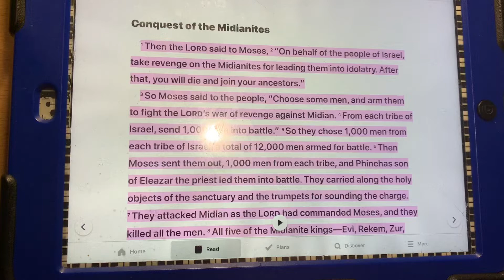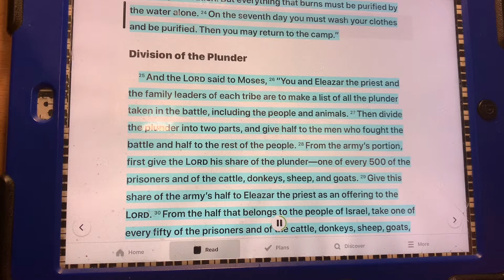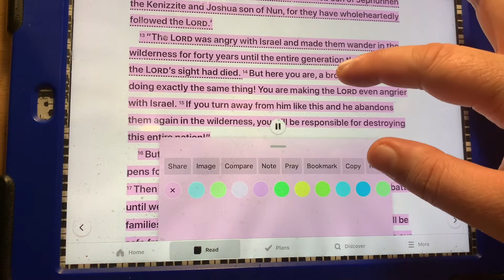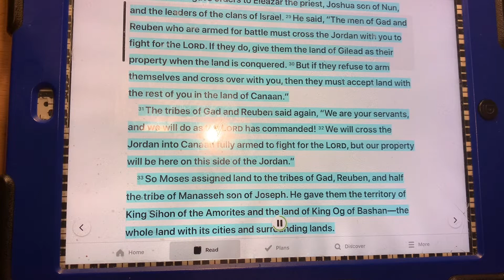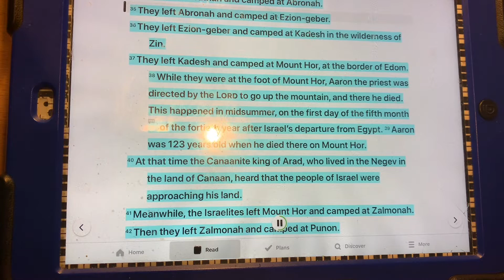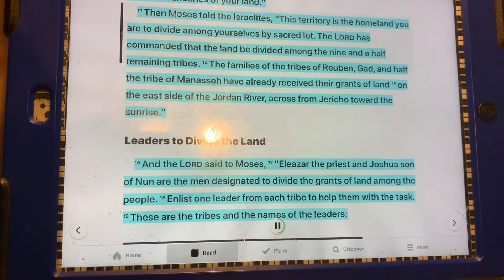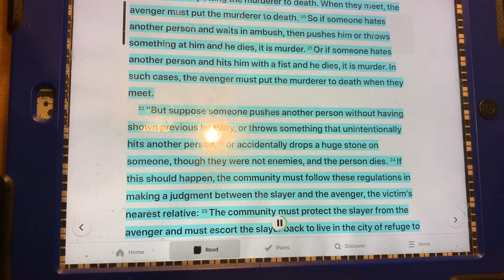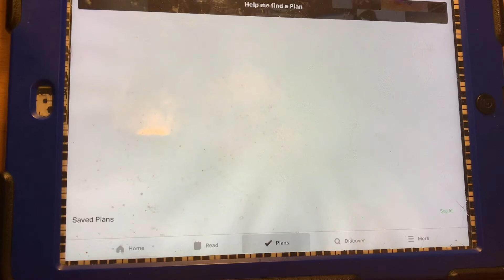Numbers 31-36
Numbers 31 – 36 devotional Bible reading July 20, 2021 Tuesday